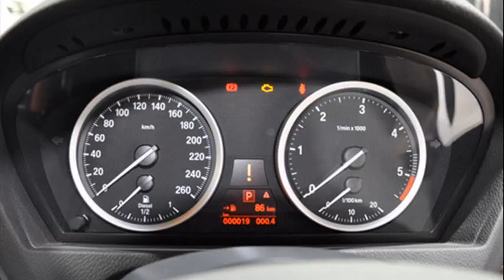bmw x6 msrp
bmw x6 buy
bmw x6 cost new
bmw x6 prices south africa
bmw x6 mpg
bmw x1 msrp